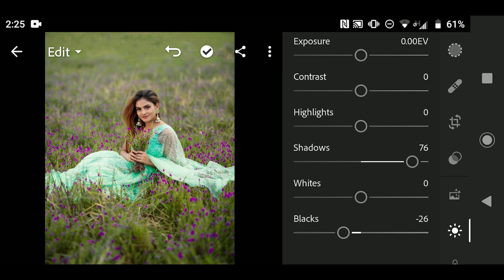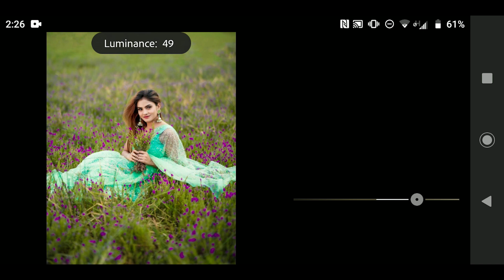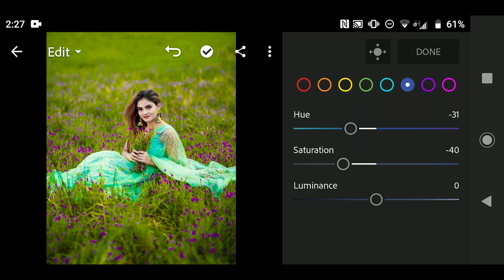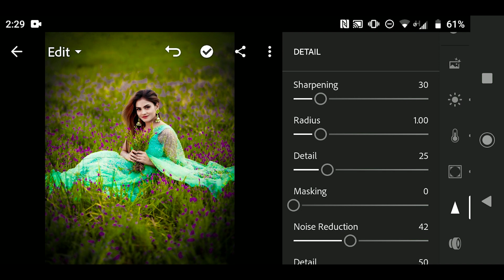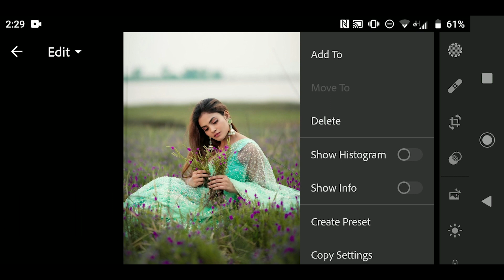Green and Purple tone photo editing tutorial in Lightroom mobile Anas-Editing